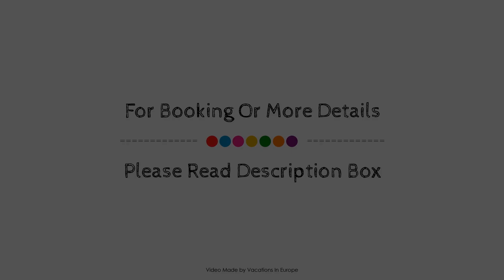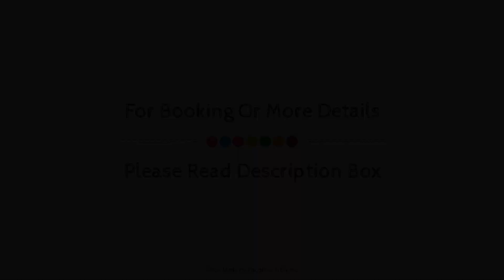Trip Inn Hotel Zum Riesen, Hanau, Germany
Searching For
1. Trip Inn Hotel Zum Riesen - Hanau
2. Trip Inn Hotel Zum Riesen - Hanau Virtual Tour
3. Trip Inn Hotel Zum Riesen - Hanau Rooms
4. Trip Inn Hotel Zum Riesen - Hanau Amenities
5. Trip Inn Hotel Zum Riesen - Hanau Videos
6. Trip Inn Hotel Zum Riesen - Hanau Offers
7. Trip Inn Hotel Zum Riesen - Hanau Deals
Audio Credit:
Track Title: Subway Dreams
Artist: Dan Henig